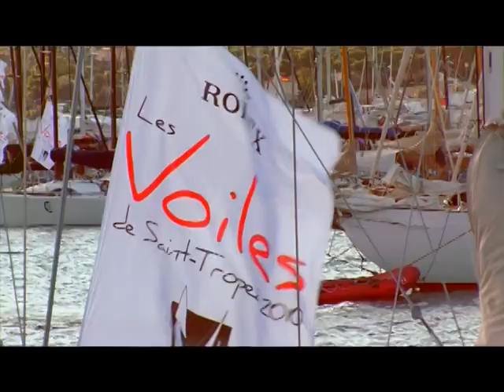ST.TROPEZ BY KID CONCH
ST. TROPEZ

Wake up baby, rise and shine
Wipe the sleep out of your eyes
We could hop an early flight
To a lovers’ paradise
Summer skies are never gray
And there’s never any ordinary days
A sunny seaside port five thousand miles away
We’ll go leave our hearts in Saint Tropez
Sipping Taittinger at a sidewalk cafe
Watching the moon set on the bay
We can drive along the coastline to Marseilles
Or we could sail off to St. Maxime for the day
The time we find is ours to while away
And we’ll go leave our hearts in Saint Tropez
In the sunrise of our golden days
When the kids have moved away
We can buy a charming countryside chalet
We’ll sing and play at un joli petite cafe
Allez-vous voler avec moi s’il vous plaît?
We’ll come back for them some day
We’ll leave our hearts in Saint Tropez

Jane Brazil Creations